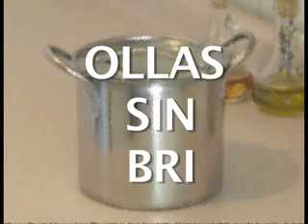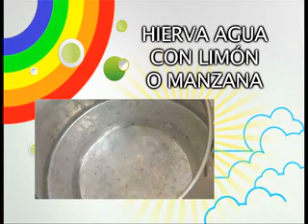Consejos para mantener el brillo en sus ollas